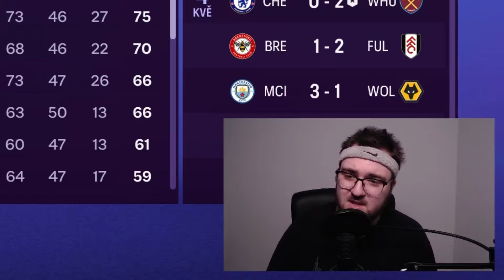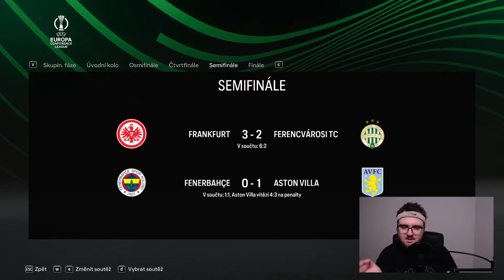Odehrál jsem Kariéru Tomáše Součka v FC24.. 😱💎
Na insta a TikToku jsem taky denně aktivní.. 😱